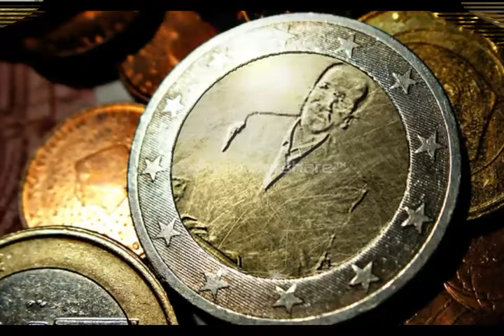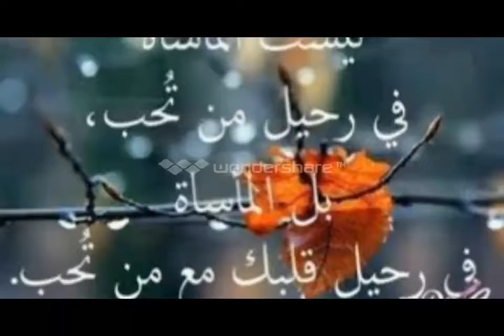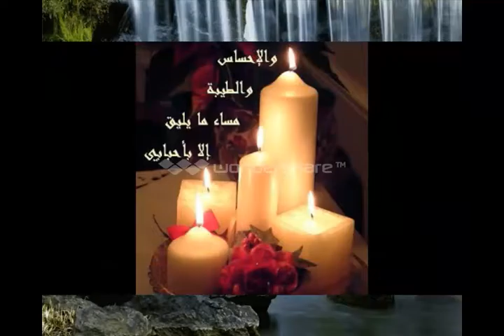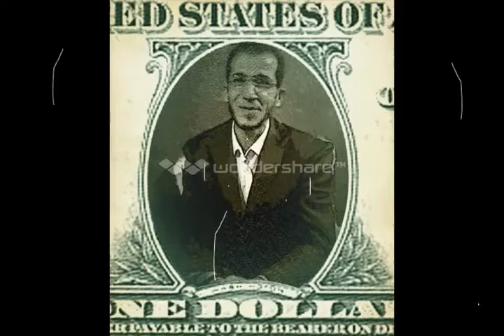عبد الهادي بلخياط وحلمي صلاح في( مامنك زوج )